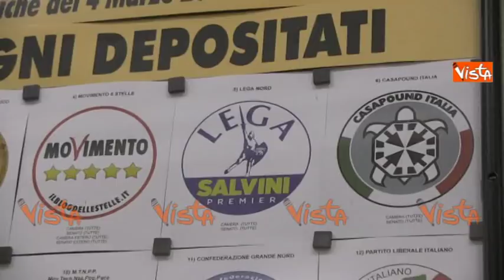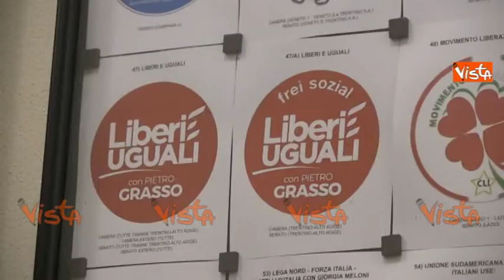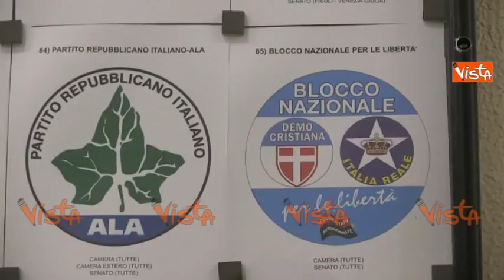Tutti i 98 simboli delle elezioni 2018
(Agenzia Vista) - Roma, 21 Gennaio 2018 - Si chiude la consegna dei simboli per le elezioni politiche del 4 Marzo 2018. Saranno in totale 98 le forze in campo, con alcuni partiti che hanno presentato simboli diversi per le varie circoscrizioni.